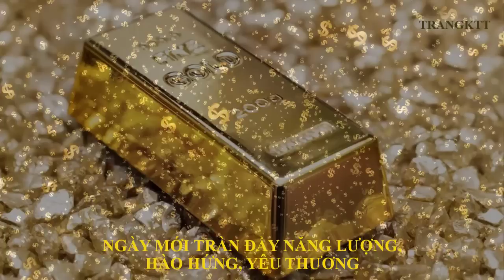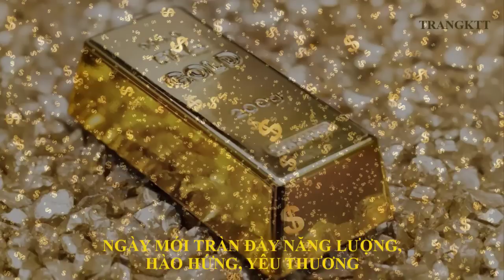Ngày mới tràn đầy NĂNG LƯỢNG, HÀO HỨNG, YÊU THƯƠNG [Phải nghe mỗi sáng]